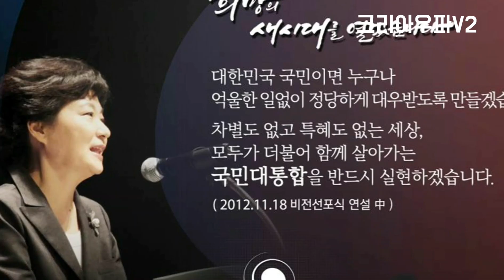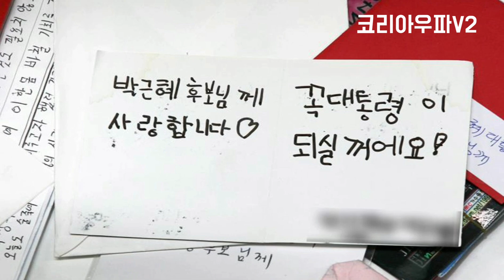영원히 내게...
사진 :박근혜대통령 페이스북
영상 :직촬